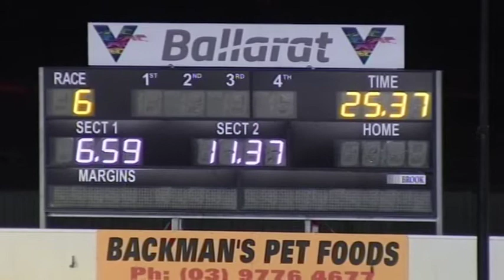BAL WED 28 JUL 21 R6